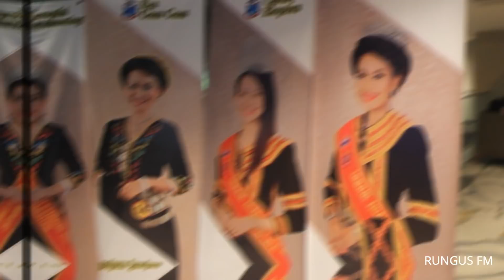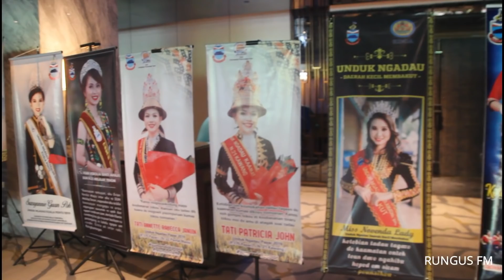Finalist Unduk Ngadau Kaamatan Peringkat Negeri sabah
Pendaftaran,Takilimat,photoshoot 65 Finalist unduk ngadau peringkat negeri sabah